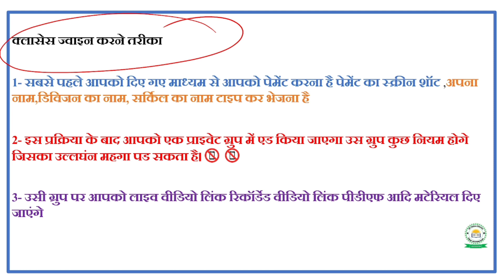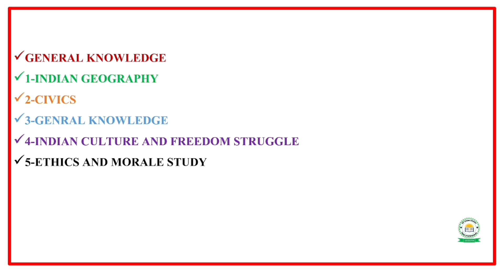अगर आपके GDS में 3/5 साल/MTS/PM 5/3 साल तो आप पात्र हो चुके है/एलडीसीई 2023 का नया बैच 1 अक्टूबर से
( India'S no 1 Online Coaching Institute For LDCE  )

GDS to MTS Online Classes

GDS to PM/MG Online Classes

GDS to PA/SA Online Classes